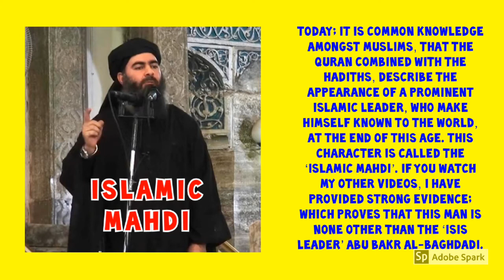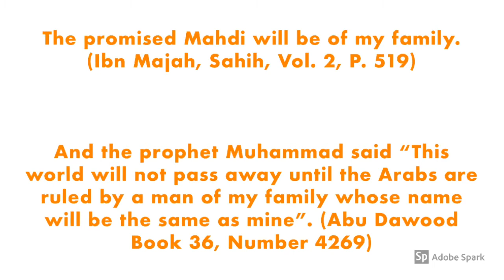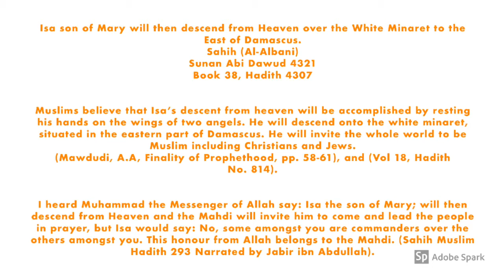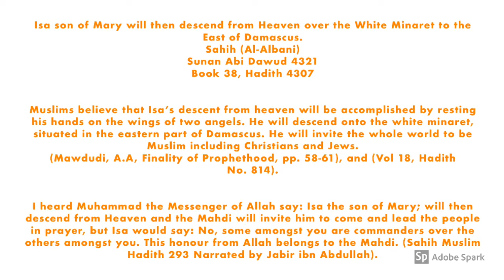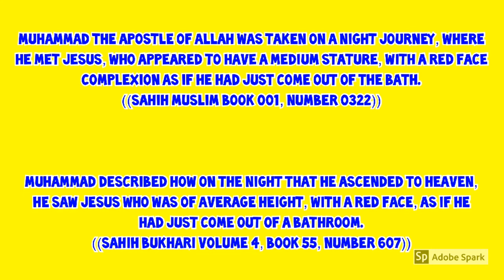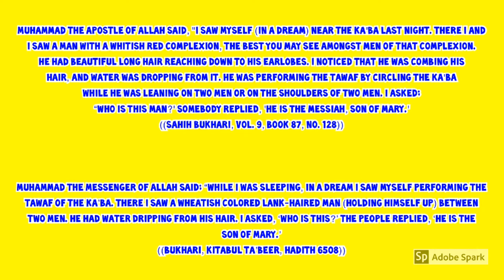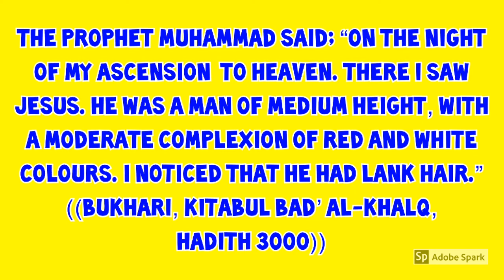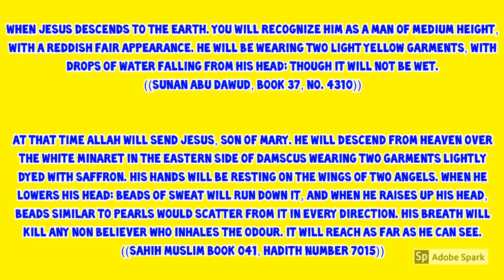Islamic Jesus (( Nebuchadnezzar Reborn )) - PART 2